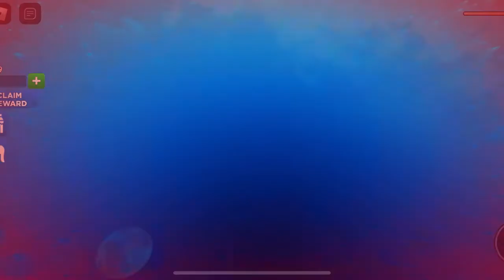Beating an obby while in a car -Car Obby